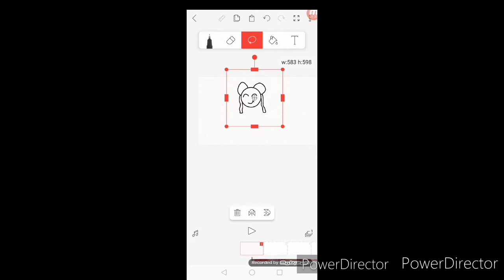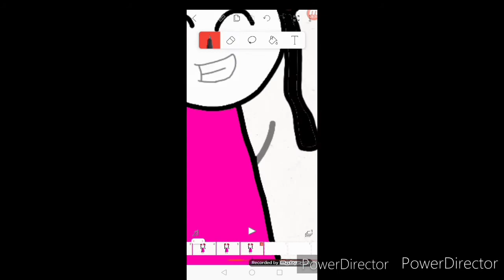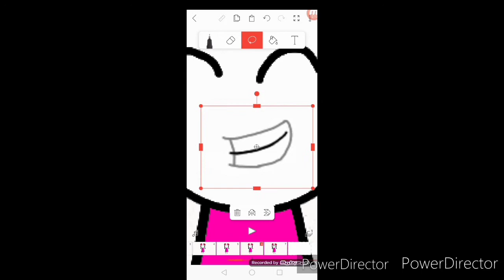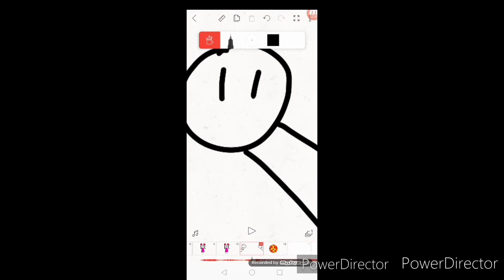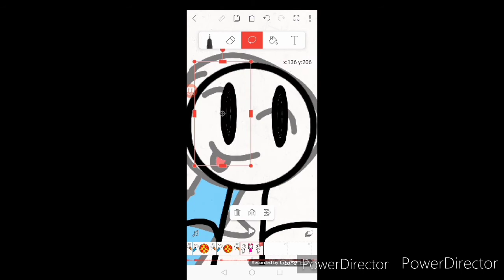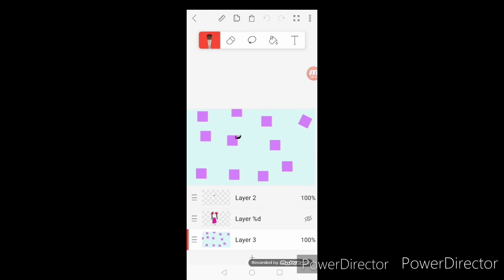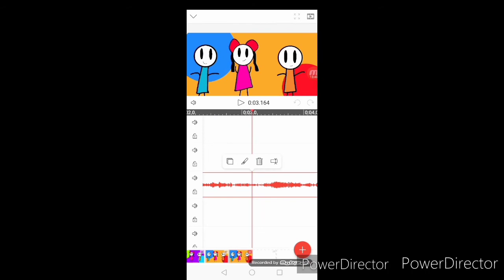Animation Compilation (Read Description)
These were supposed to or already in my old channel, Simply Nathania. One of it is my sister's.